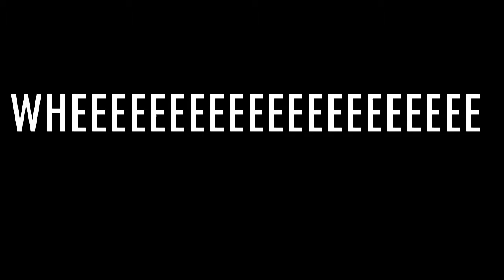WHEEEEEEEEEEEEEEEEEEEEEEEEEEEEEE (Part 2)